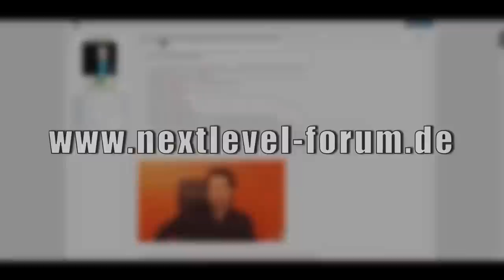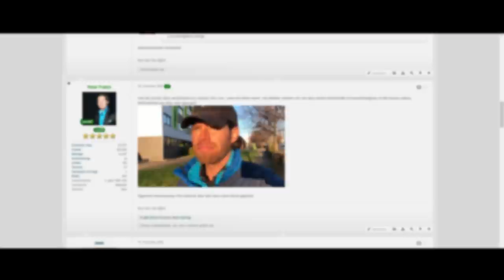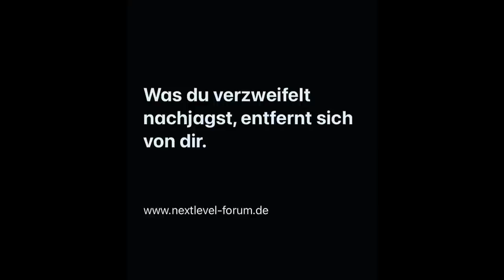Wie finde ich die Richtige? (machen alle falsch!)